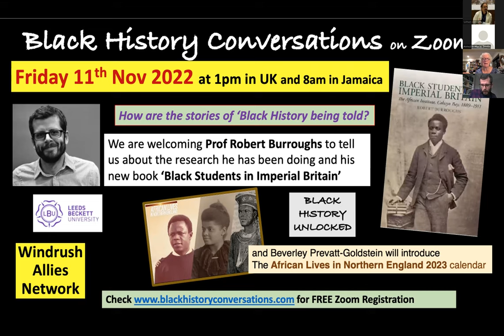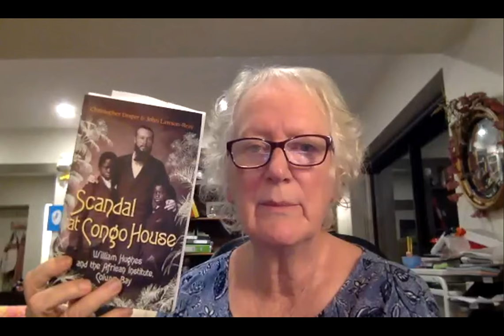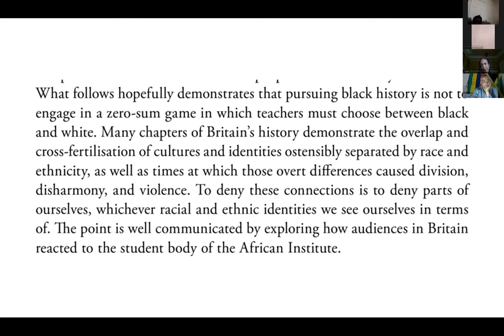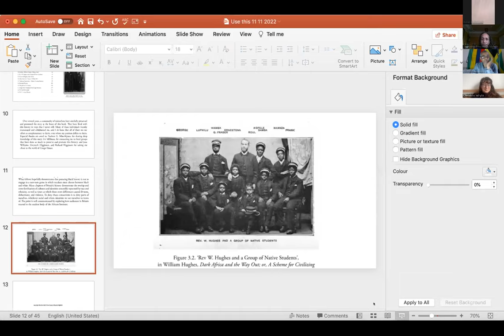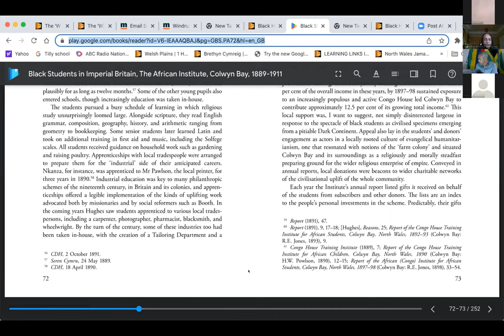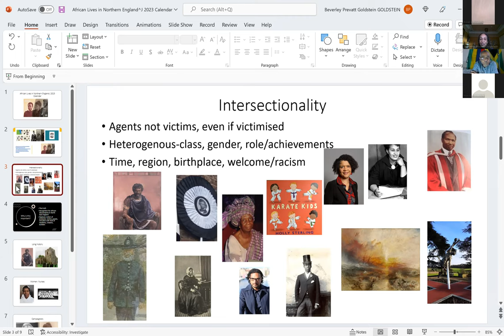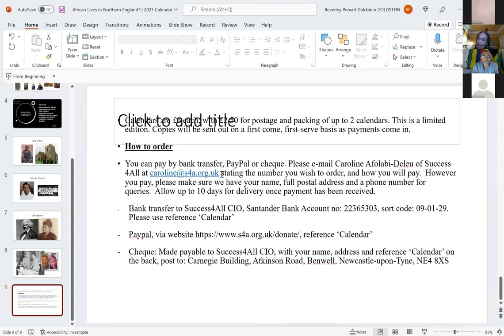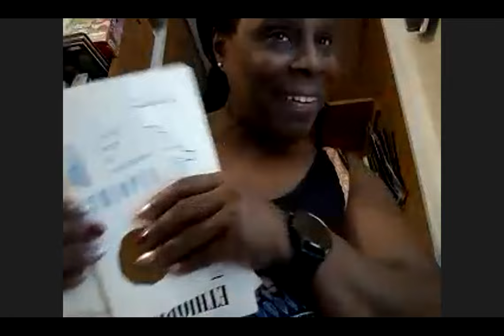Black history lunchtime conversation # 82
Professor Robert Burroughs came along to talk about his research into Black students in Imperial Britain.